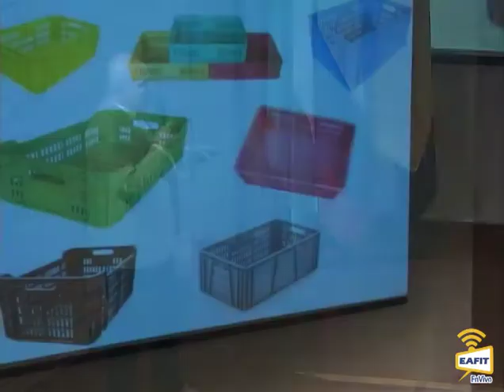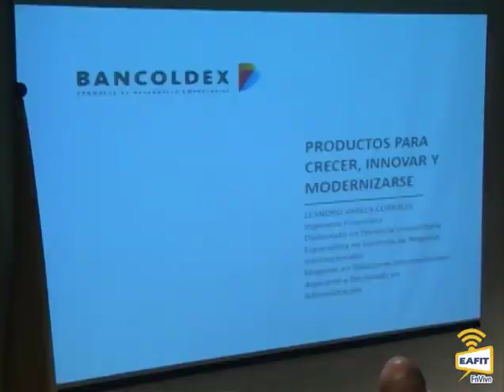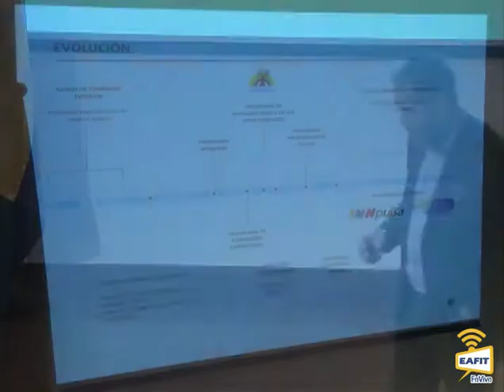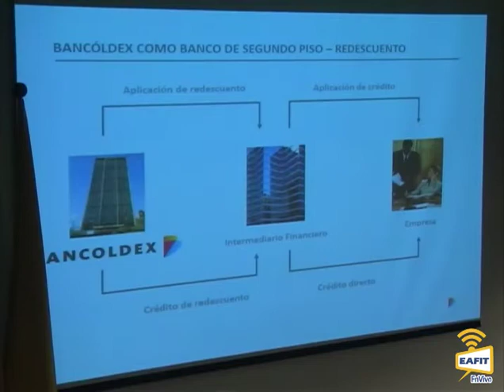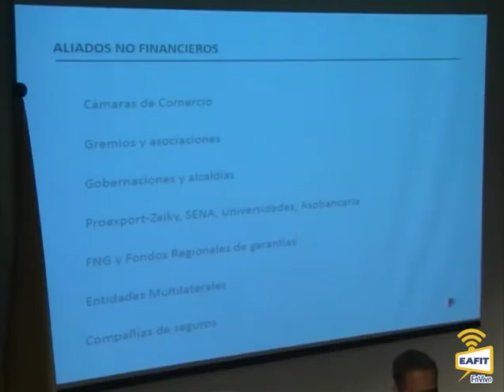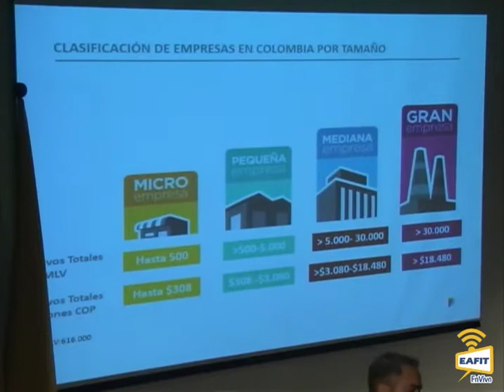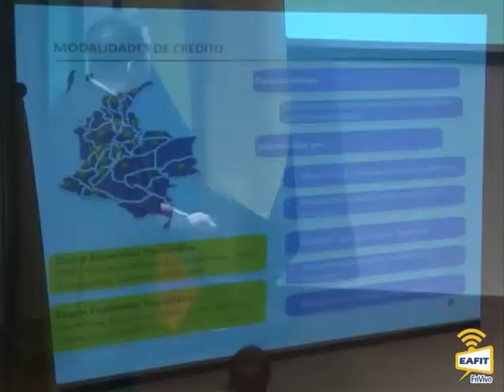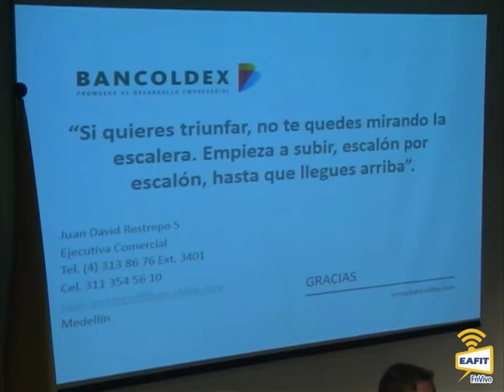Taller Herramientas para la gestión local. Parte II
Noviembre 2 de 2016.
Pregrado en Ciencias Políticas Universidad EAFIT